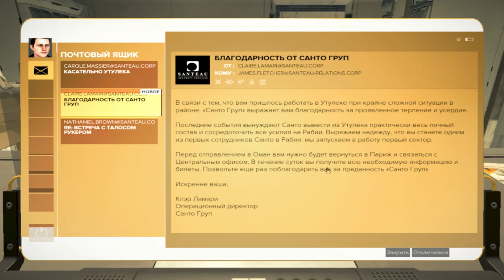Прохождение ►Deus Ex: Mankind Divided►【Серия 23】